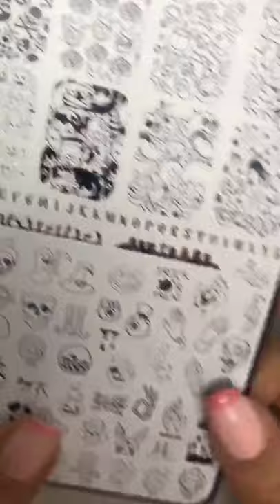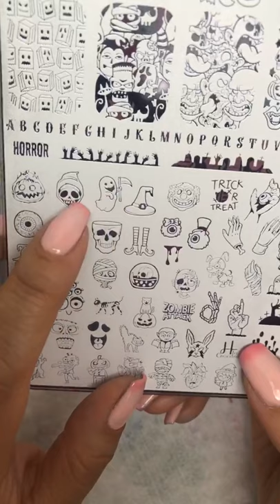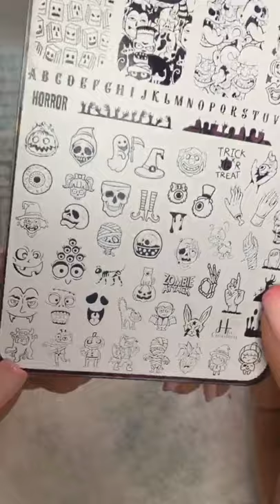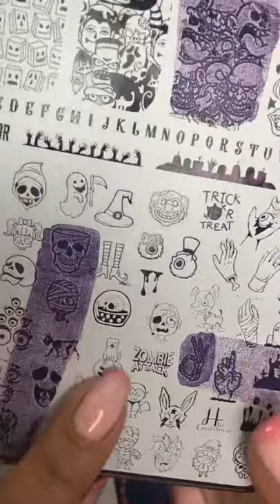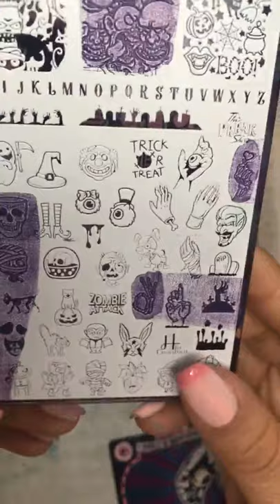Nail art en vivo, diseño de Halloween pastel !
★ Hoy hicimos un diseño de Halloween pastel, calaveritas y zombies, usando la placa The freak Show y los esmaltes de esta misma colección, me encantaría que lo recrearan!!! Y además lo disfruten viendo en la oscuridad. Hicimos reversa con degradé y lo amé!!! Pronto subo las fotos! Abrazos al por mayor a todas las que me acompañaron 🥰🥰🥰 .

Recuerda que tenemos clases en vivo gratis todo los martes - Miércoles y Jueves a las 4pm en vivo por instagram @hlacosedora .⚠ Para participar NO tienes que pagar N-A-D-A. Estos espacios Gratis de aprendizaje son para ti y para toda la comunidad Nailista desde profesionales hasta aficionadas, sin importar tu nivel ❤ Espero que los puedas aprovechar.